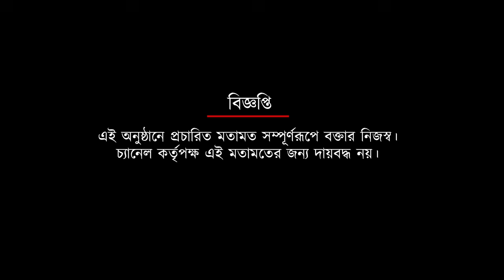খেতাবি দৌড়ে সুনীল ছেত্রীরাই কি সবচেয়ে বড় চ্যালেঞ্জার মোহনবাগান এসজির? বিশ্লেষণে অভিজিৎ মন্ডল